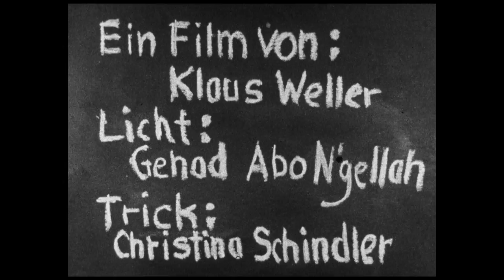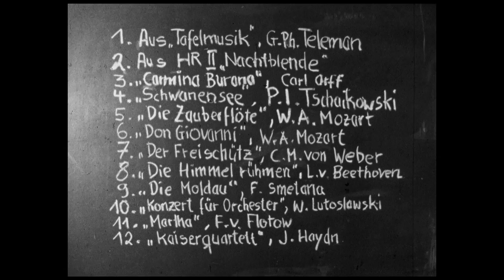... aufgeräumt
Mehrfach preisgekrönter Kurzfilm von 1985.
"Originelle Präsentation einer chaotisch wirkenden, verkommenen Künstlerwohnung, die von seinem Bewohner - mittels Kommentar, Musik und Zwischentiteln - als aufgeräumt dargestellt wird. Ein kleines Kunstwerk, das amüsiert." (Filmbewertungsstelle Wiesbaden)